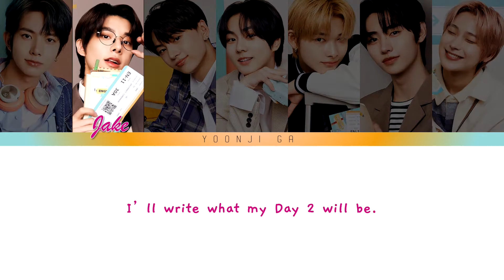ENHYPEN (엔하이픈) - Outro: Day 2 Lyrics [Color Coded Han/Rom/Eng]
ENHYPEN (엔하이픈) - OUTRO DAY 2 COLOR CODED HAN ROM ENG

✨Group: ENHYPEN (엔하이픈)
✨Song: Outro: Day 2
✨Album: Dimension: Answer
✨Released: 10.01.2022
✨Language: Korean, English
✨Members: Heeseung, Jake, Jay, Jungwon, Niki, Sunghoon, Sunoo

enhypen
엔하이픈
아이랜드
enhypen lyrics
enhypen day 2
enhypen day 2 lyrics
enhypen day 2 audio
enhypen day 2 reaction
enhypen day 2 line distribution
enhypen day 2 dance practice
enhypen day 2 choreography
enhypen day 2 showcase
enhypen day 2 live
enhypen day 2 music bank
enhypen day 2 mnet
enhypen day 2 the show
enhypen day 2 eng
enhypen day 2 translation
day 2
day 2 lyrics
day 2 enhypen
day 2 enhypen lyrics
enhypen day 2 color coded
enhypen day 2 color coded lyrics
enhypen day 2 comeback show
iland debut
가사
엔하이픈 가사
엔하이픈 day 2 가사
day 2 가사
enhypen day 2 가사